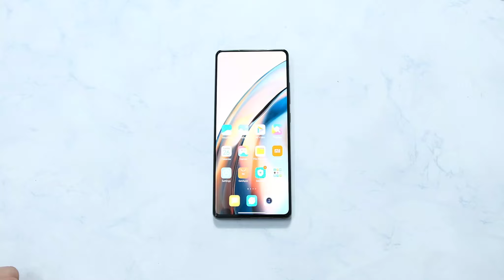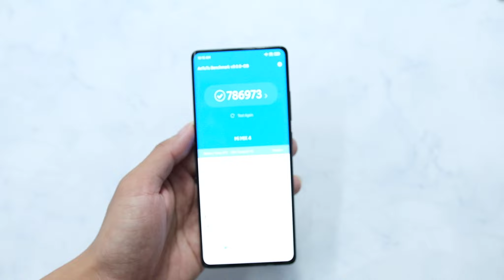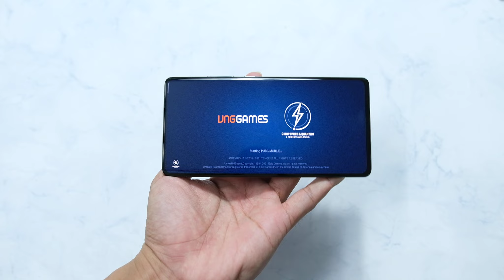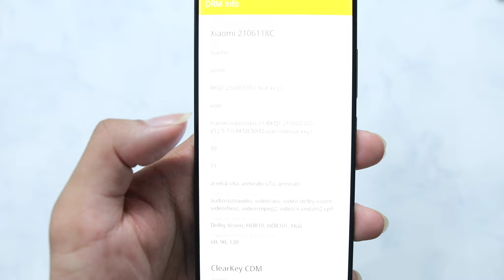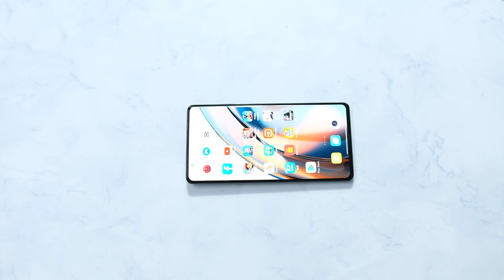Trên tay nhanh Xiaomi MIX 4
Ngày giờ: 26/9/2021.
Nội Dung:Trên tay nhanh Xiaomi MIX 4